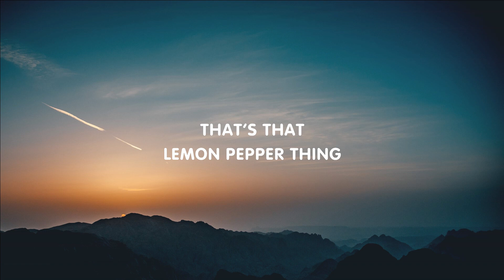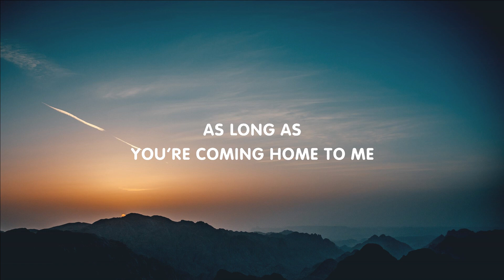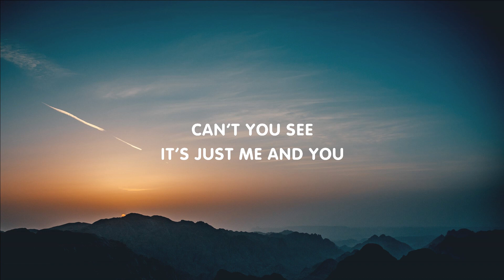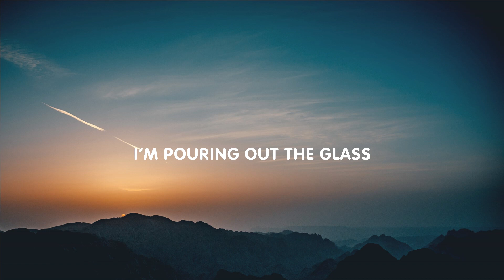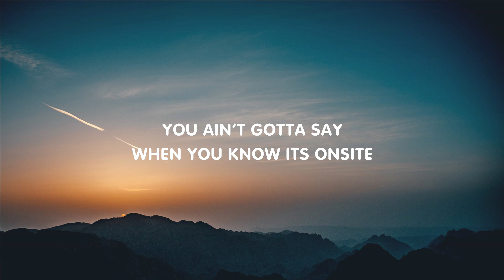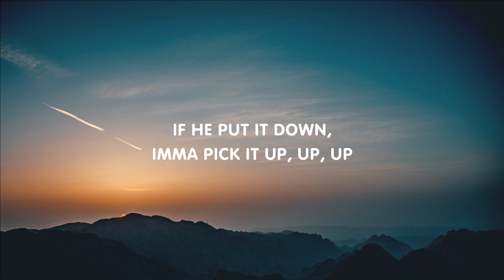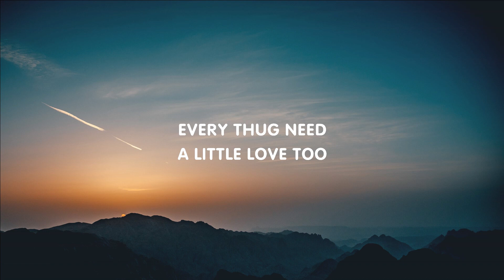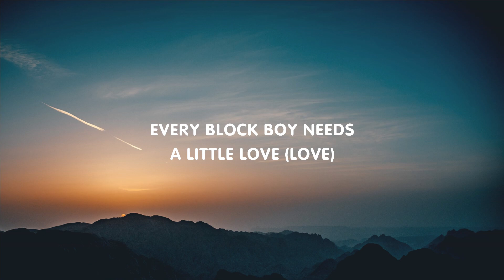Doechii - What It Is (Mix Lyrics) ft. Kodak Black